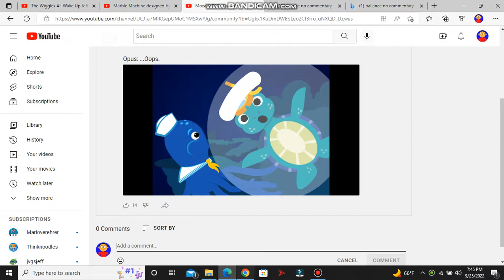LOOK WHAT I FOUND!!!!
Guys, one of my DeviantArt friends told me to look at this, and it's AMAZING!
This guy ANIMATED VIOLET!!! All I can say is that animating Baby Einstein has become a reality. All I need now is to know what program this guy used. Enjoy!!!